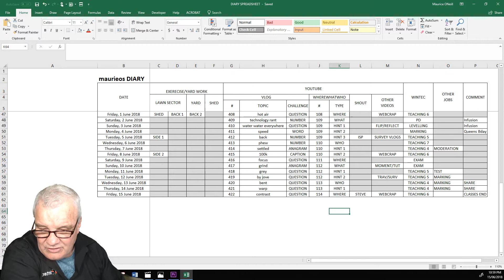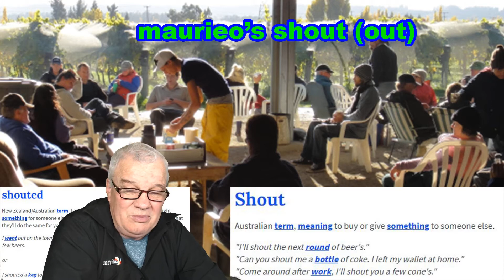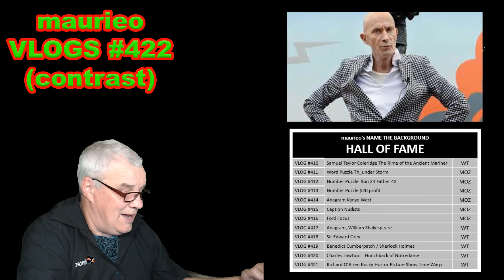maurieo VLOGS #422 (contrast)